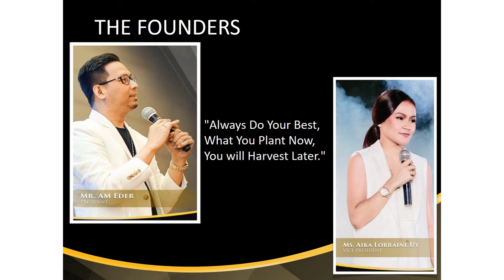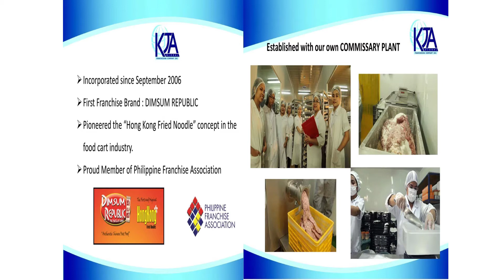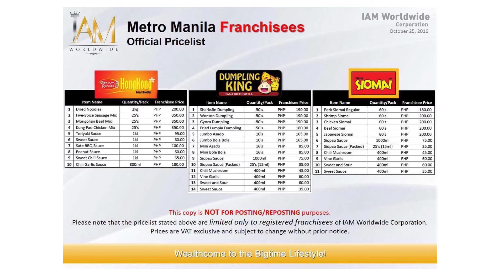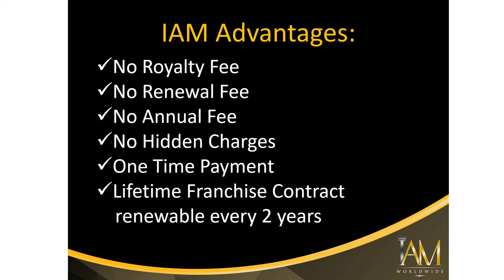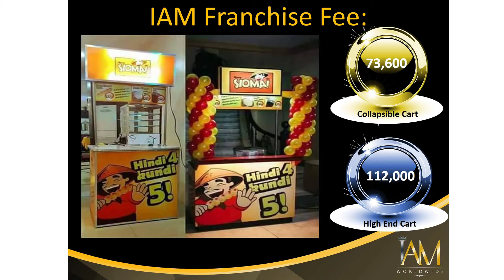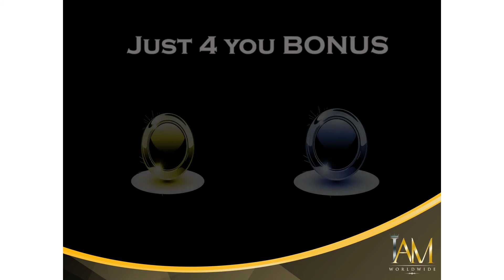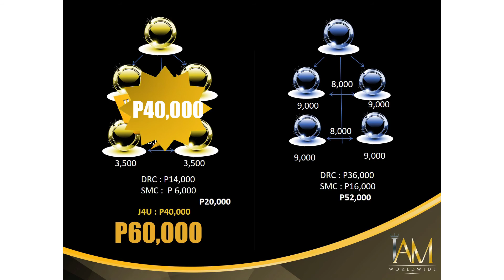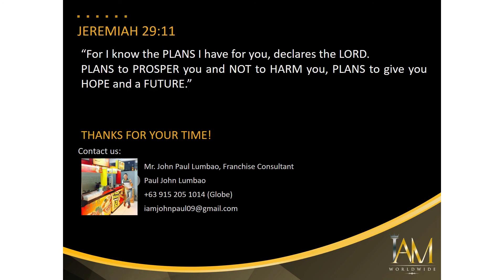IAM Worldwide Business Presentation by John Paul Lumbao